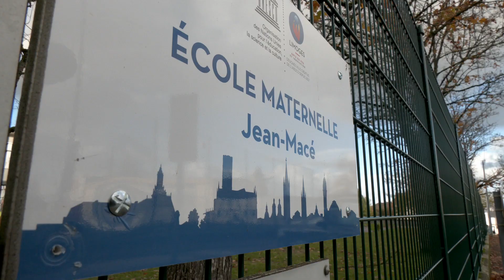"One, Two, Three, Viva l’Algérie" de Samuel Ab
Un film footballistique France - Algérie
One, Two, Three, Viva l’Algérie : un slogan indissociable de l’histoire du foot algérien et de la relation entre la France et l’Algérie. Le documentaire part sur les traces de cette devise. Née avec l’équipe du FLN pendant la guerre d’Indépendance et reprise lors de l’épopée algérienne en Coupe du monde 2010, elle est sortie des stades en 2019 pour appeler au changement.
Un documentaire de Samuel Ab.